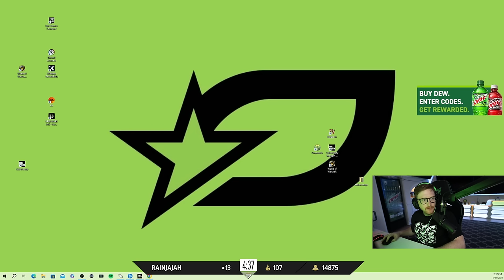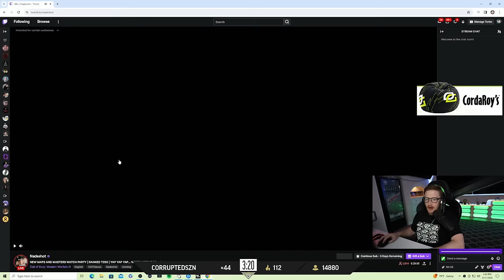Scump Sees his First Cheater of Mw3 Season 3 Ranked